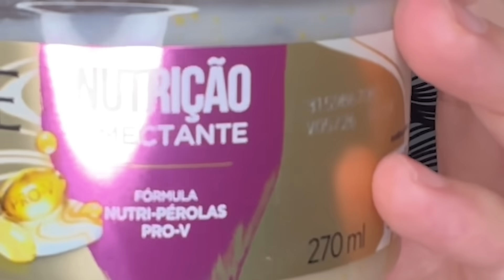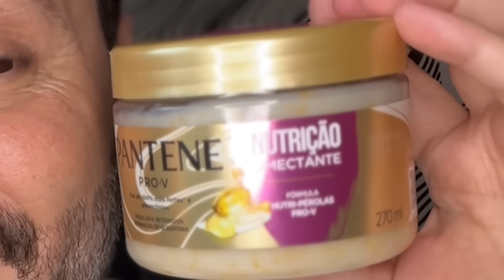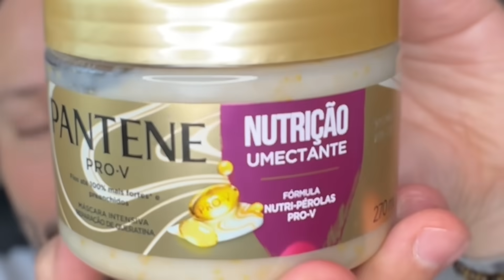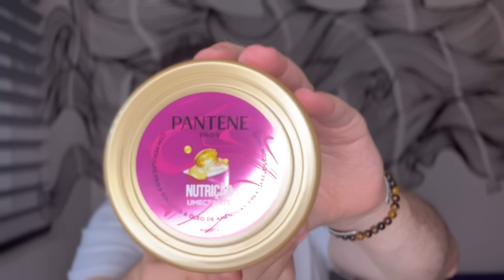BARATINHO DA SEMANA - MÁSCARA DE NUTRIÇÃO!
📦 CAIXA POSTAL:
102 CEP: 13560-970